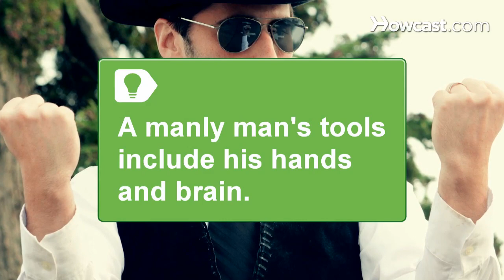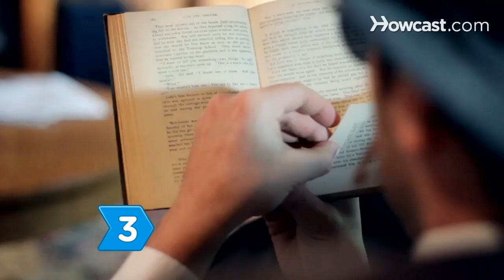How to Be a Manly Man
A Y chromosome might make you a man, but it takes a more than genes to be manly.

Step 1: Get the job done
Identify tasks that need to get done. Use the appropriate tools for every job you take on.

Tip
Remember: a manly man's hands and brain are often his most effective tools.

Step 2: Build your body
Hit the gym regularly -- a manly man's body should be fit for any task. Learn to play all major manly sports -- few things are as unmanly as a girly run, throw, or kick.

Tip
To make your workouts more manly, train in extreme conditions.

Step 3: Study up
Study up -- read classic manly literature and watch manly movies to find out how to master your desires, lead other people, and achieve your manly goals.

Step 4: Be a rock
In an emotional situation? Be a source of stability for those around you. Push your feelings aside until you're alone and can display your emotions with manly dignity.

Step 5: Have some respect
Show respect to people who treat you with honor and stand up to those who don't. Have the courage to fight for justice -- a manly man knows he's responsible for defending others, no matter the personal cost.

The motto on Maryland's state seal, translated from Italian, is "Manly deeds, womanly words."